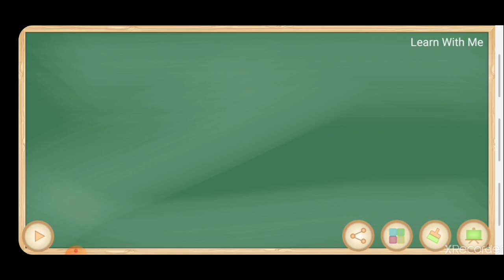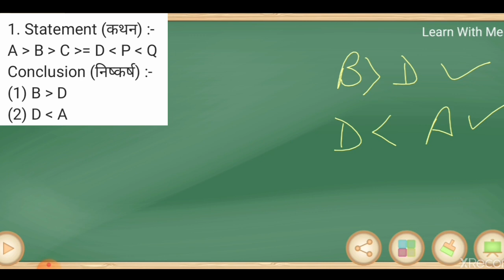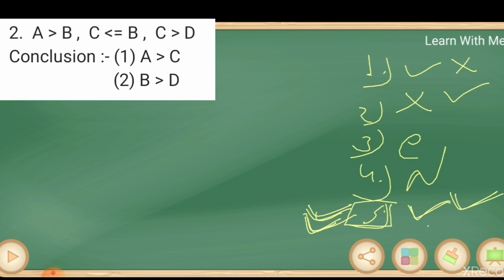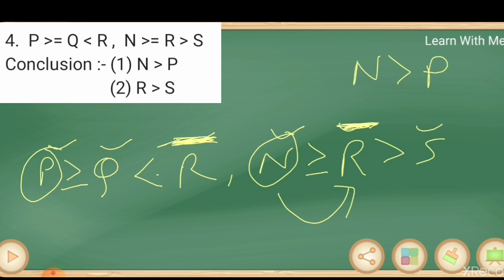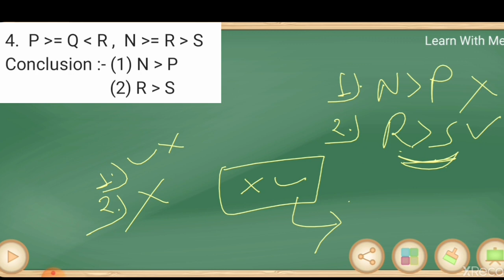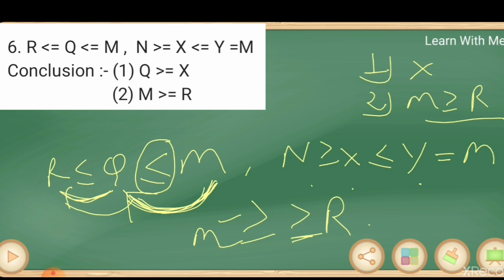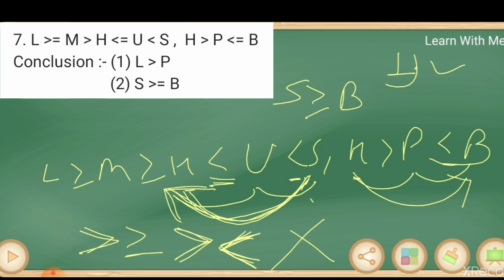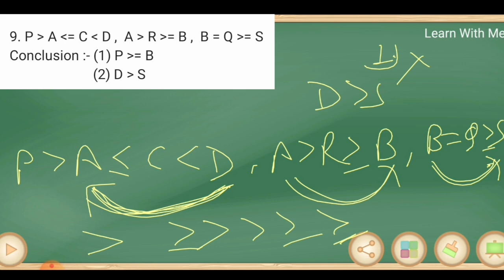Inequality (Part-2) । Basic Concept Of Inequality । Reasoning Tricks । In HINDI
Reasoning ।। Reasoning Tricks ।। Reasoning Class ।। Reasoning Class In Hindi ।। Banking Exams ।। Inequality ।। Reasoning Inequality Questions ।। Inequality Reasoning Tricks ।।

In this video we discussed INEQUALITY (PART - 2). We cover all type of questions ( from basic to high ) in our session.